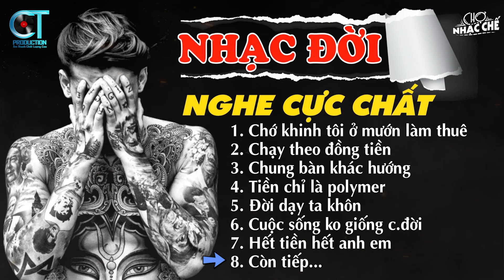Liên Khúc Những Ca Khúc Nhạc Chế Về Đời Nghe Cực Chất | Lk Nhạc Chế Mới Nhất | Chợ Nhạc Chế